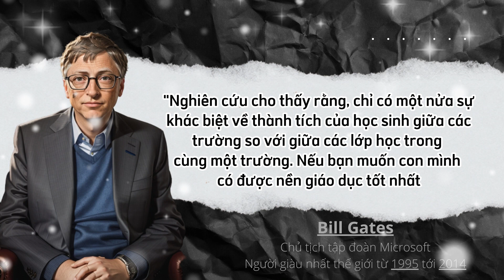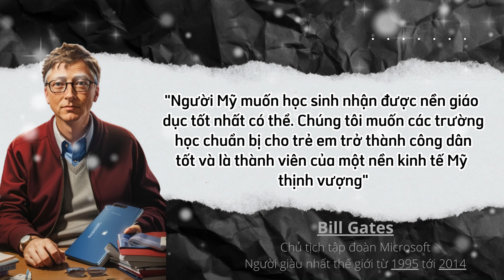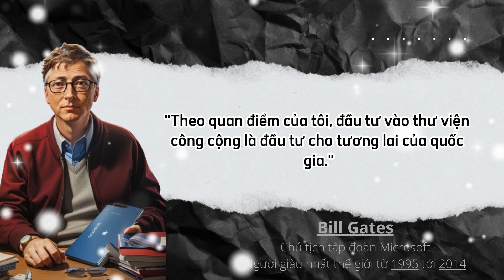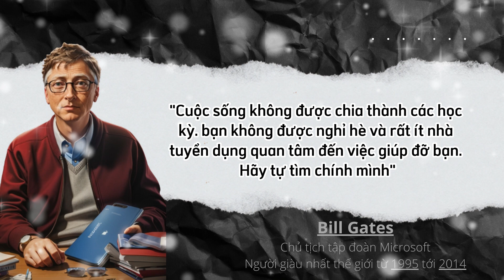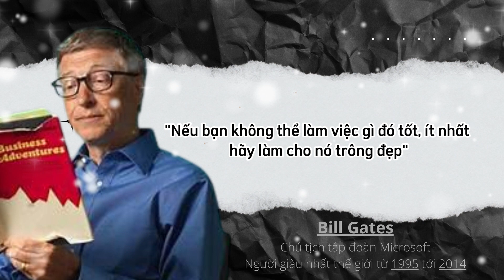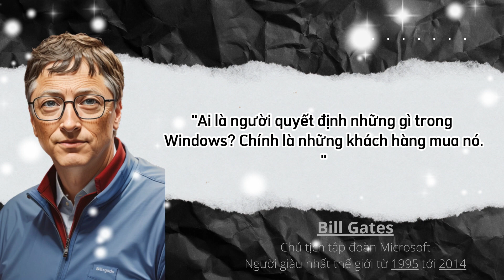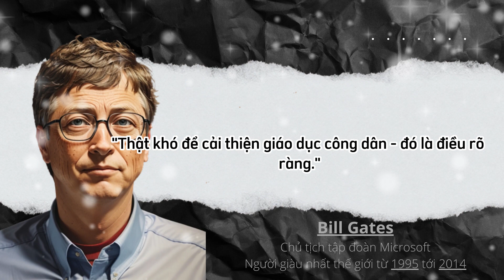70 Câu Nói Của Tỷ Phú Bill Gates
Trong video này, chúng ta sẽ khám phá 70 câu nói tuyệt vời từ một trong những tâm hồn doanh nhân nổi tiếng nhất thế giới, tỷ phú Bill Gates. Bill Gates, người sáng lập Microsoft và một trong những nhà từ thiện hàng đầu, đã để lại một dấu ấn sâu đậm trong lĩnh vực công nghệ và xã hội.

Chúng ta sẽ đi sâu vào những lời khuyên, triết lý sống và tư duy kinh doanh của Bill Gates thông qua 70 câu nói đáng nhớ. Video này sẽ mang lại cho bạn sự truyền cảm hứng và kiến thức cần thiết để phát triển bản thân, định hình tương lai và theo đuổi mục tiêu của bạn.

Với sức mạnh của sự kết nối, chúng ta học hỏi từ những tâm hồn thông thái trên khắp thế giới. "Phê Tư Duy" hy vọng bạn sẽ dấn thân vào cuộc sống hạnh phúc và có ý nghĩa hơn!

Xin cảm ơn bạn đã ghé thăm kênh của chúng tôi!